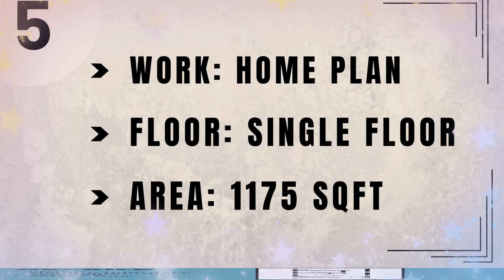TRENDING HOME PLAN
5 TRENDING KERALA SINGLE FLOOR HOME PLAN WITH AREA DETAILS